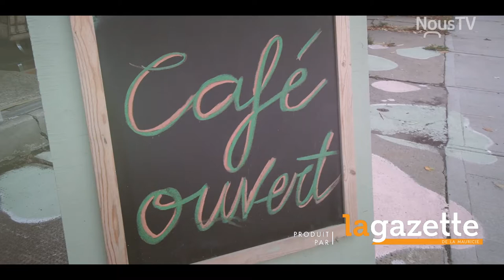La tête dans les nuances - La participation citoyenne: courant populaire ou révolution démocratique?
produit par : La Gazette de la Mauricie

Robert Aubin reçoit Jean-François Aubin, professeur en technique de travail social au Cégep de Trois-Rivières et chroniqueur à Toujours le matin, Jean-Claude Landry, ancien organisateur communautaire du CSSS de la Vallée de la Batiscan et bénévole très engagé ainsi que Julie Caron-Malenfant, directrice générale de l'Institut du Nouveau Monde, pour échanger sur la question de la participation citoyenne dans nos démocraties et nos communautés. Est-ce un beau principe ou une révolution démocratique? En pleine campagne municipale, la participation citoyenne peut-elle provoquer des changements politiques inattendues?